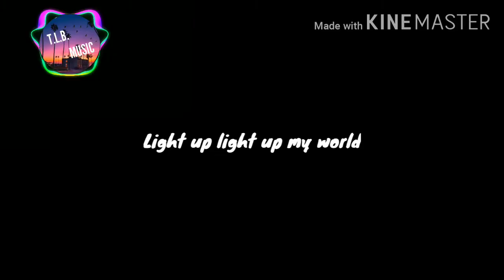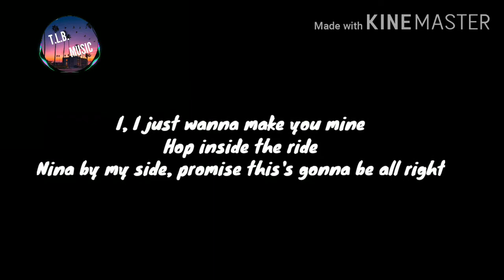Skechers (Lyrics) |shawty bad with a skechers on